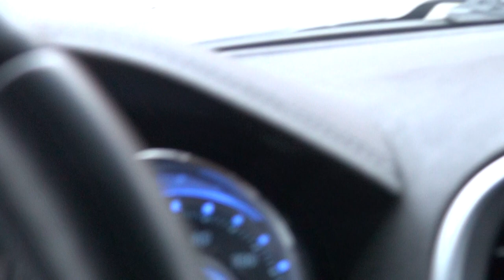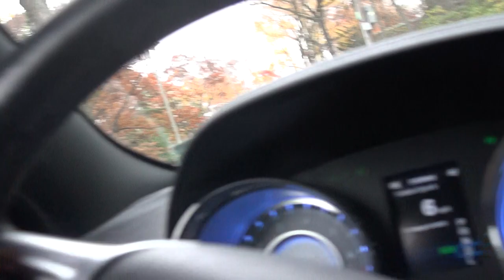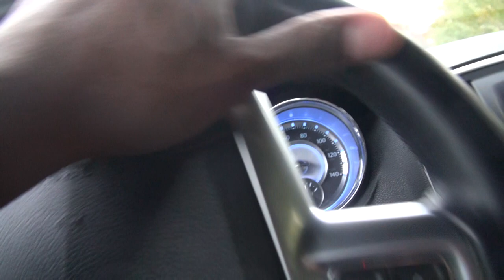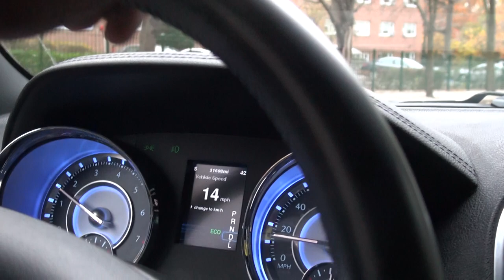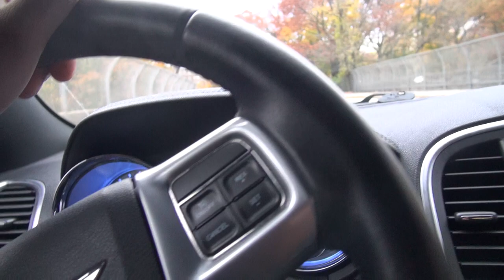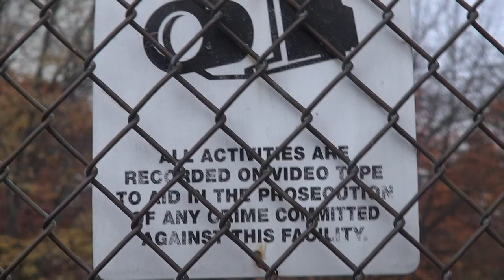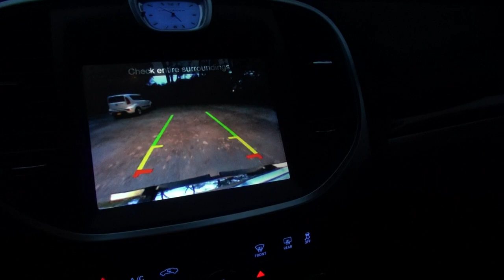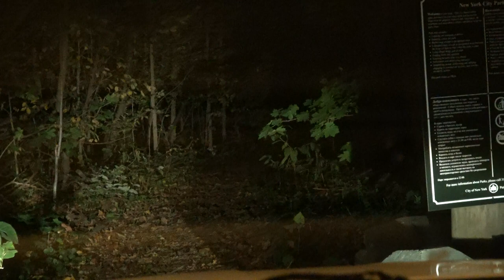Autumn Drive And Sight Seeing Through Riverdale